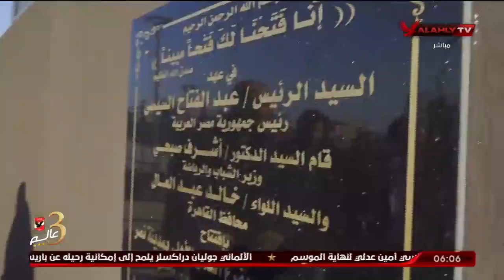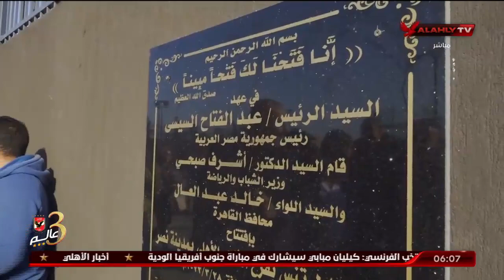احمد سمير : افتتاح مجلس إدارة الأهلي ملاعب «البادل» بفرع مدينة نصر هو اضافة قوية للبنية التحتية